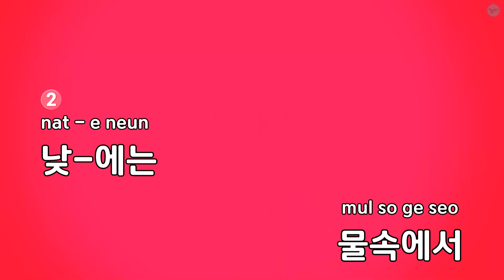하마는요 마장조 4/4 - 동요 (KY.82574) / KY KARAOKE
"★ 곡 정보 ★
번호 : 82574
제목 : 하마는요 마장조 4/4
가수 : 동요
작사가 : 박세혁
작곡가 : 박세혁

Copyrightⓒkeumyoung